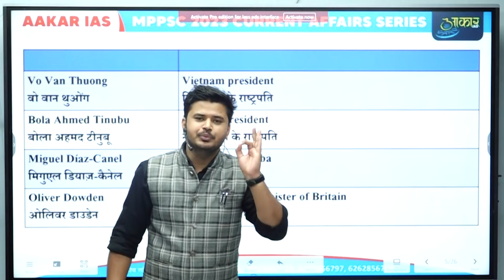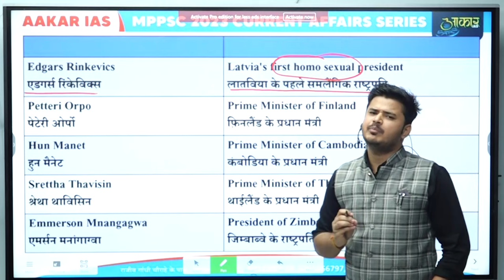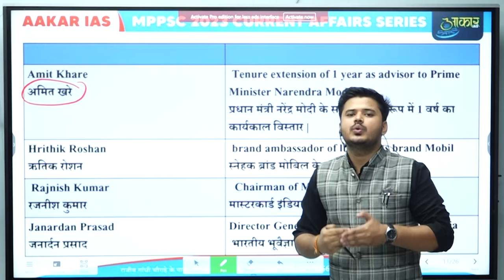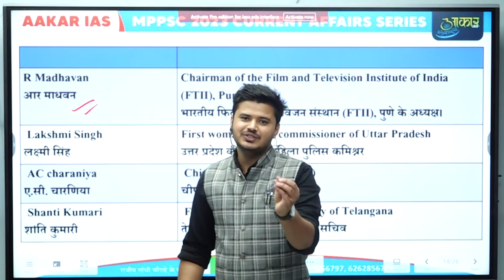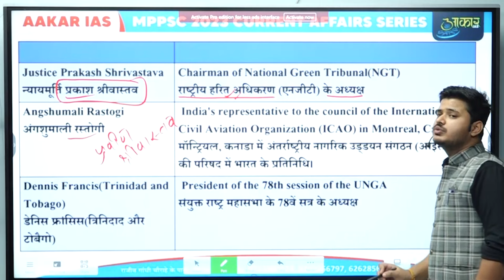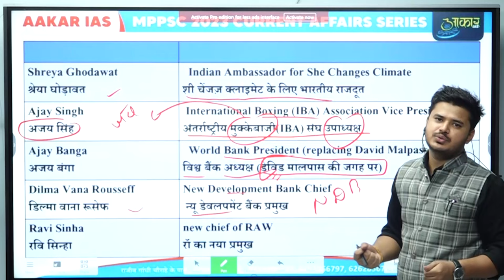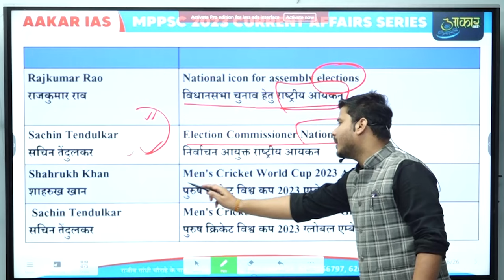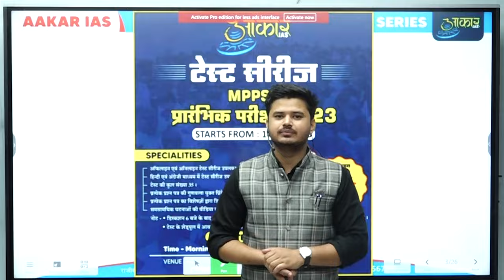महत्वपूर्ण नियुक्तियां 2022-23 MPPSC 2023।।By Rishabh Shukla sir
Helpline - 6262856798